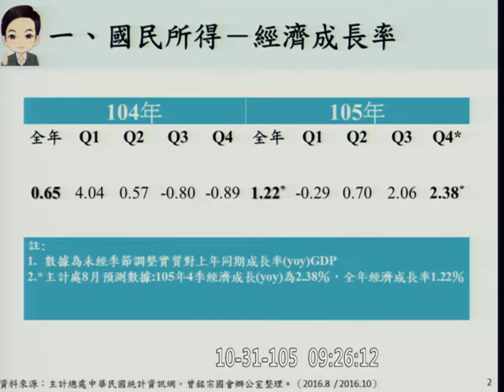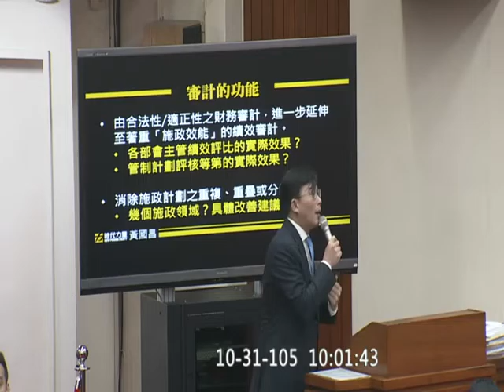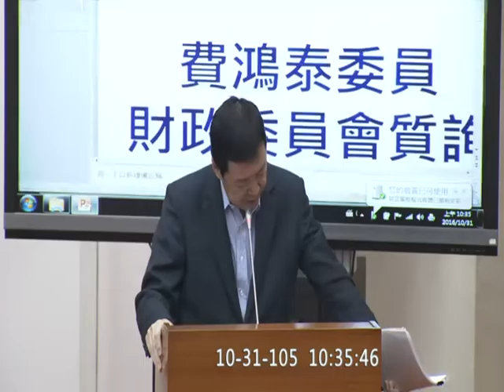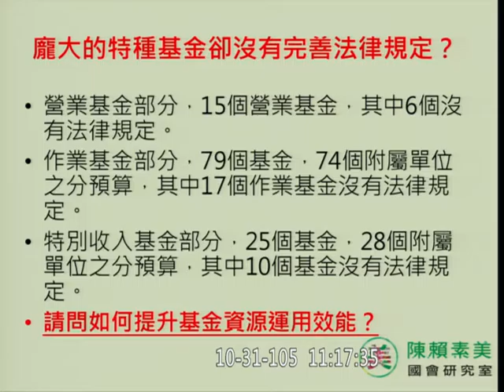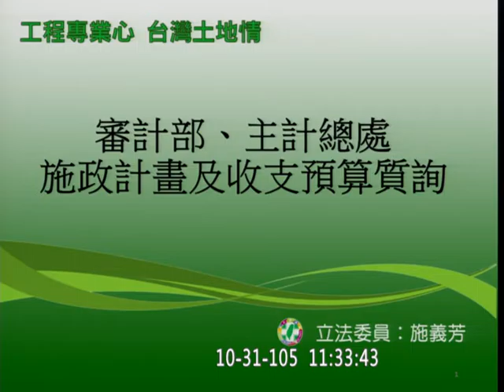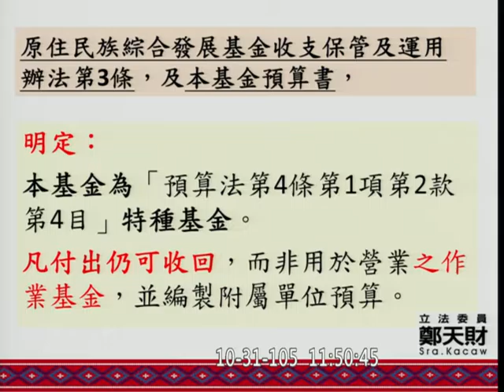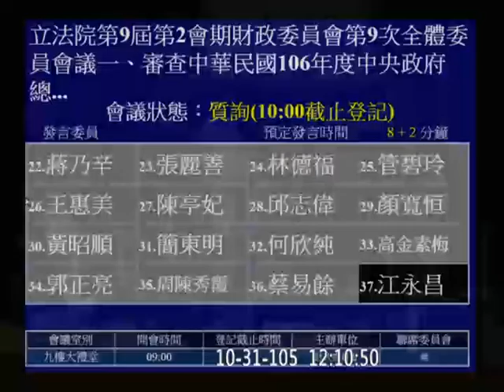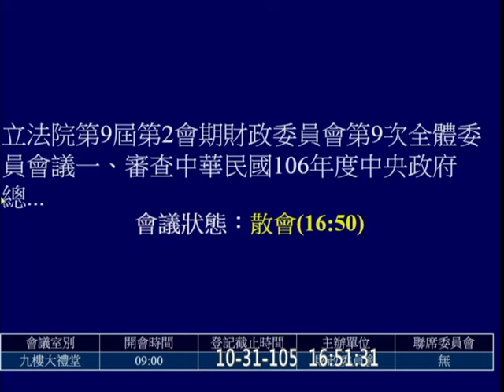20161031 2017 主計總處 審計部 預算 黃國昌 賴士葆 曾銘宗 吳秉叡 盧秀燕 費鴻泰 施義芳 王榮璋 羅明才 邱泰源 財政 【立法院演哪齣？】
費鴻泰 跟 施義芳 在預算協商時發生口角
5:12:05
5:12:23
5:19:13
5:29:33 基金
5:49:45